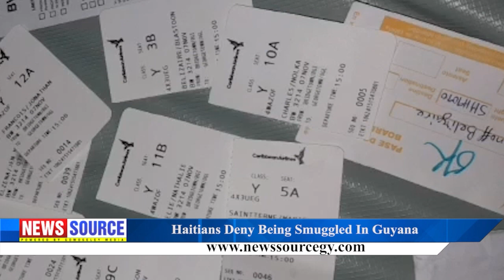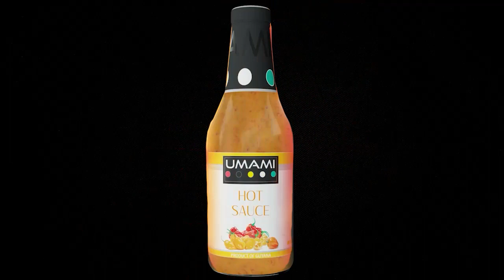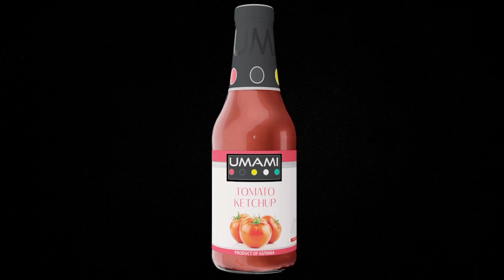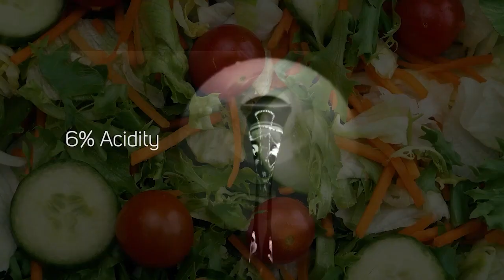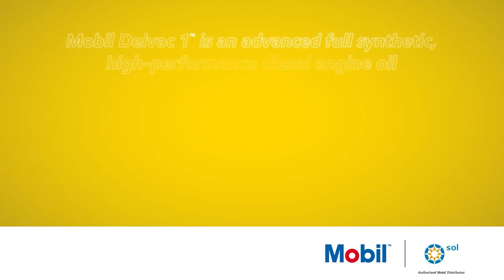Guyana News Source 17th November 2020